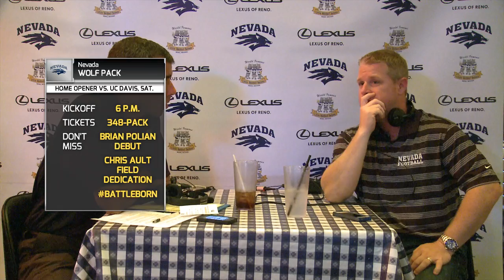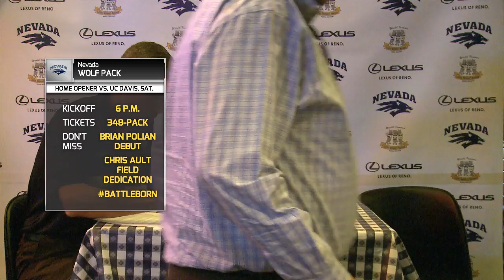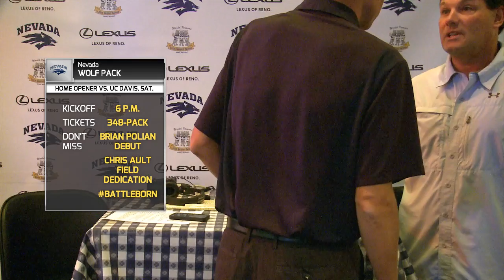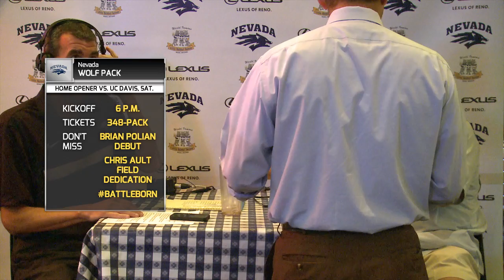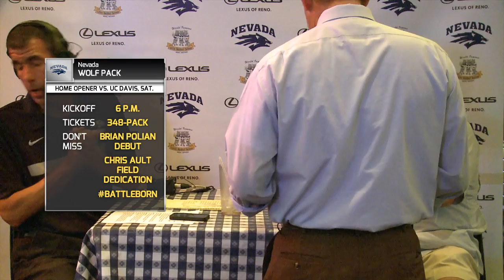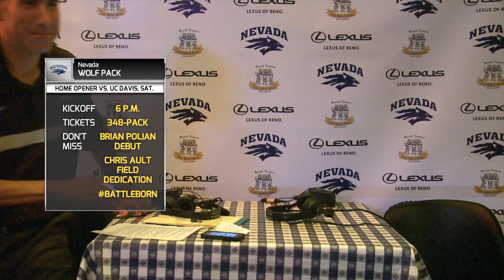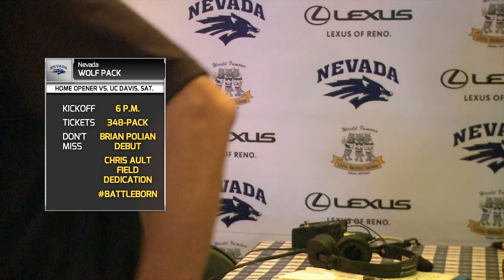Wolf Pack Coaches Show - Sept. 4, 2013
Ryan Radtke is joined by Brian Polian, Jim Hofher and Joel Bitonio in the first installment of 2013.